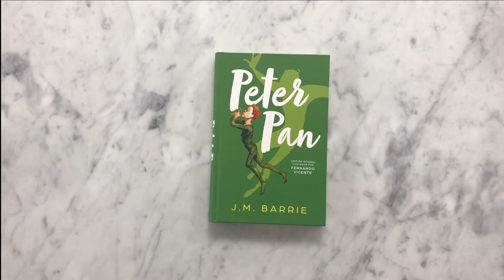Peter Pan ilustrado por dentro - Símbolo universal de la fantasía y de la literatura infantil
Nueva edición de Peter Pan. Ilustrado y tapa dura.
Disponible en librerías de Uruguay.